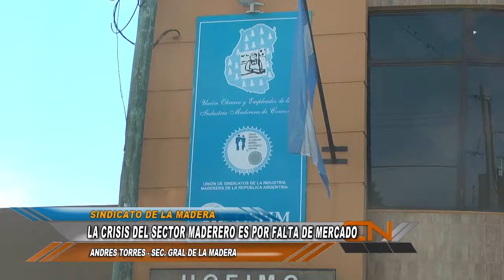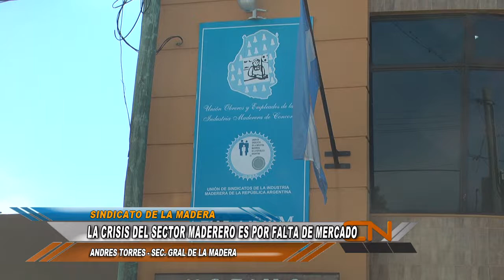LA CRISIS DEL SECTOR MADERERO ES POR FALTA DE MERCADO